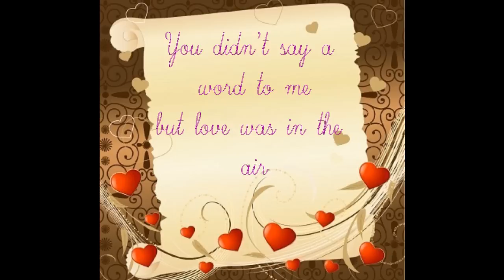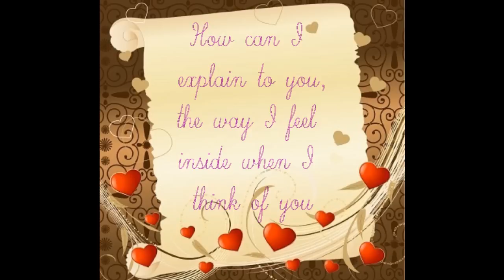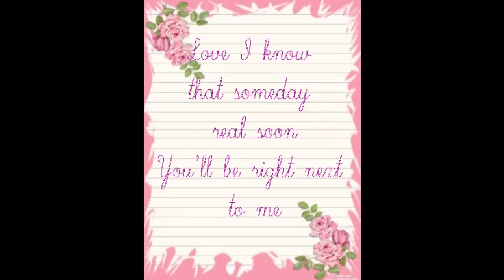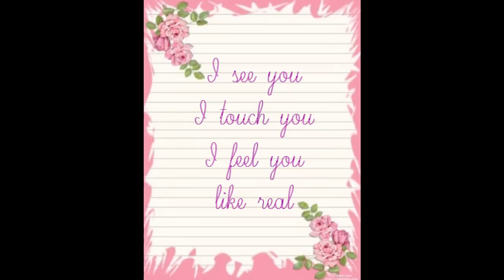Lee Soo Young - One